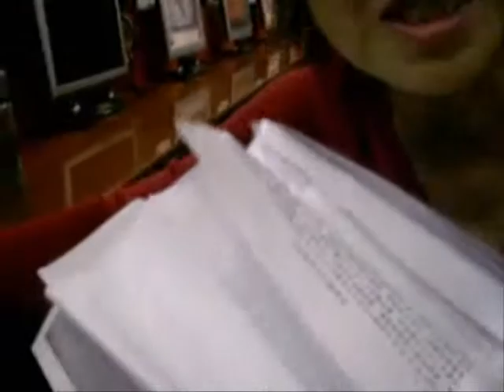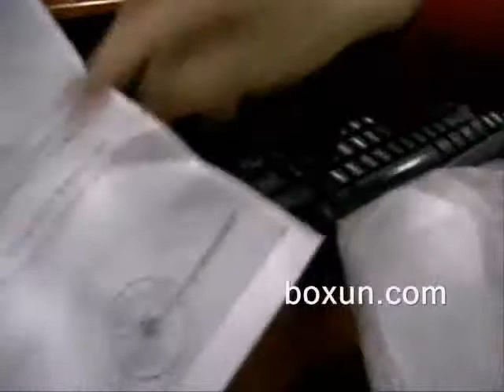深圳访民袁佩纬遭到保安暴打，无家可归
袁佩纬上访是因为她被选举他们居住在深圳一物业小区的主任，2006年因为小区全体物业利益与原物业公司打起官司。她本人遭到保安暴打。为此，她到北京上访。 她在世博会前夕到上海，准备吞钉自杀，而引起上层注意她为集体利益上访的问题。袁佩纬这一想法，得到许多上海访民的反对。包括郑恩宠的反对，袁佩纬取消了自杀念头，转到北京。希望在美国国务卿希拉里访华时，能有机会向境外媒体。